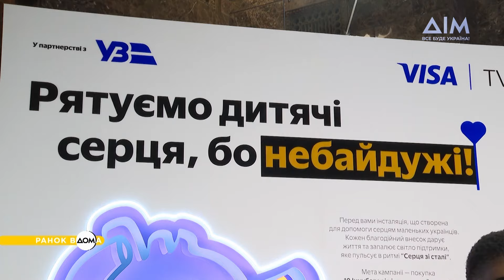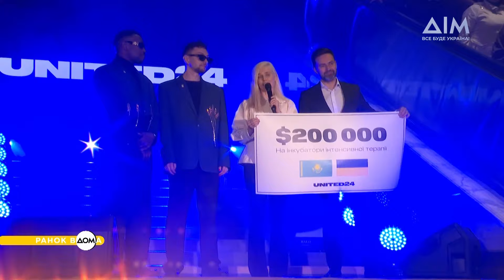Допомога передчасно народженим дітям: гурт TVORCHI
Гурт TVORCHI нещодавно повернувся із Великої Британії, де посів 6-те місце на "Євробаченні". Напередодні конкурсу артисти анонсували масштабний благодійний збір, аби врятувати життя передчасно народженим малюкам. На жаль, із початком повномасштабної війни їх стало більше.
Головна мета проєкту "Небайдужі рятують серця дітей" – привернути увагу міжнародних партнерів до проблеми та придбати 10 інкубаторів для новонароджених на суму 10 мільйонів гривень. Усі подробиці дізнавайтеся у "Ранку Вдома".